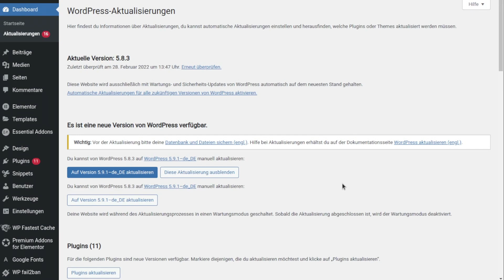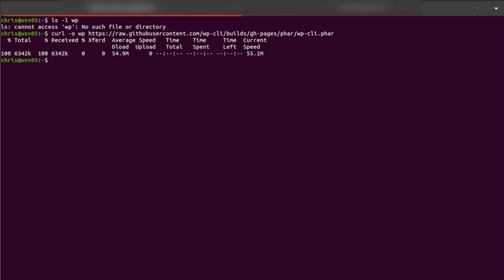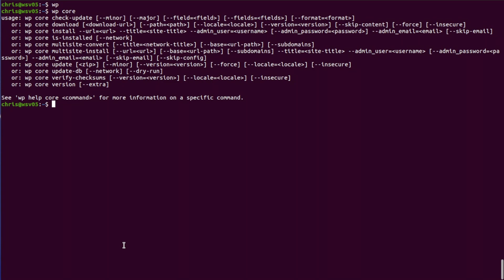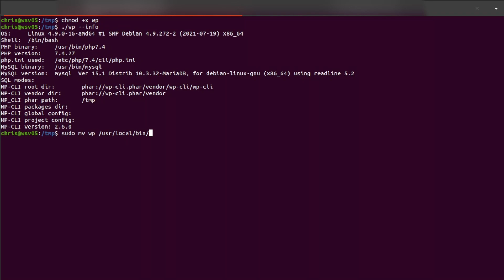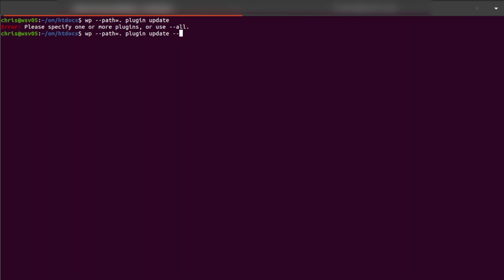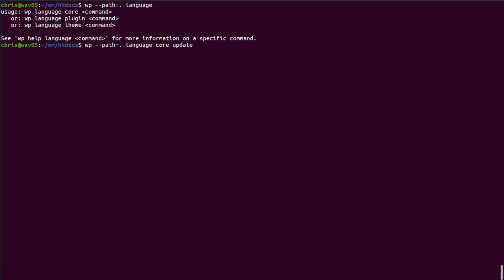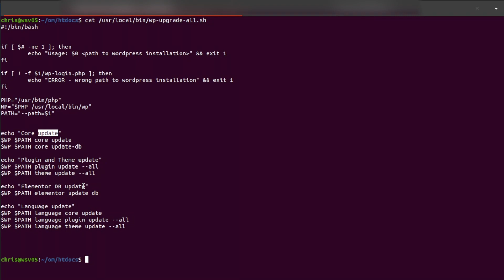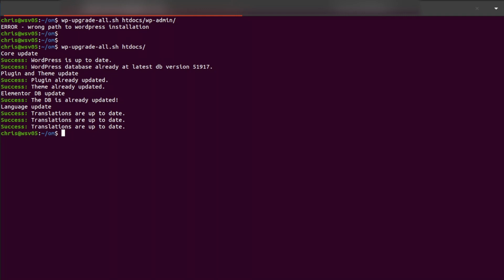Wordpress Automatisierung via Kommandozeile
Wordpress Installationen wollen gehegt und gepflegt werden. Eine einzige Instanz ohne Automatisierung zu managen kann schon zeitintensiv sein. Betreut man dagegen gleich mehrere Instanzen, ist der nächste Schritt - die Automatisierung - vorprogrammiert.

Ich zeige euch in dem Video eine Möglichkeit, wie Instanzen mittels Kommandozeile gemanaged werden können. Nachgelagerter tiefergreifender Automatisierung sind kann keine Grenzen mehr gesetzt.